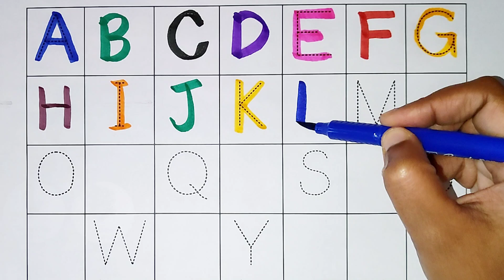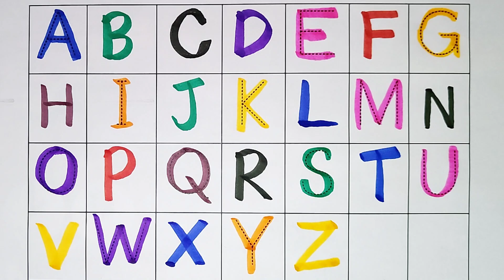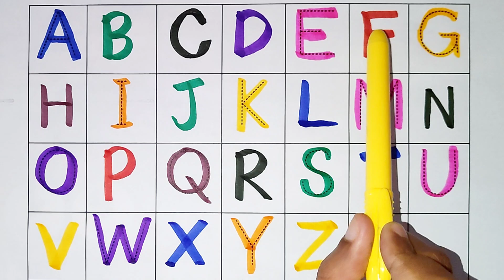ABCD alphabet song, ABC Songs for children, A For Apple, B For Ball, Phonics, Kids learning video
Hi Everyone, we can color alphabet with different colors

Your query
abcd
Alphabet songs
abcdefg
abcde alphabet
abc songs
abcd rhymes
phonics
phonics sound
English Alphabet
Alphabet songs for children
abcd varnamala
english varnamala
rhymes for kids
abcd cartoon
a for apple b for boy
alphabet songs
a for apple a for ant
nursery rhymes
abcd alphabet
abcd varnamala
abcd varnamala
english varnamala
english alphabet
A for apple
kids alphabet
alphabet for kids
abc song
a for apple b for ball c for
alphabet song
apple apple
abcd abcd
Number
Numbersw
123
1234
1234 numberNumberswm counting
Counting 1234